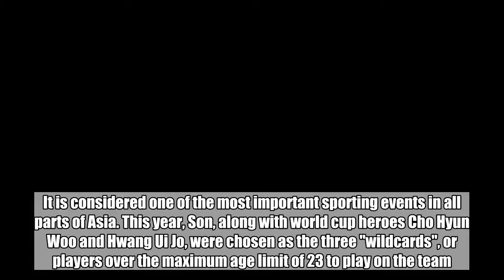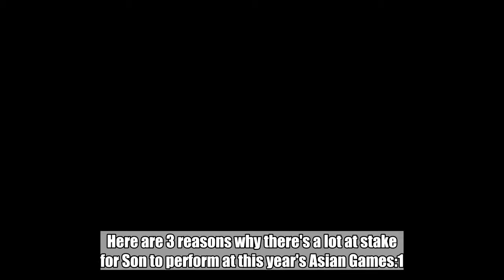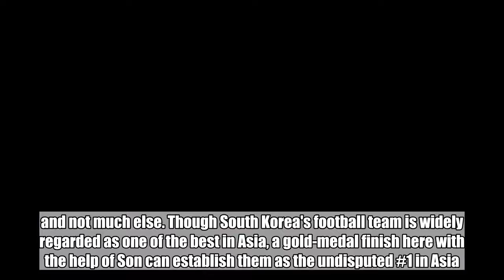Why the 2018 Asian Games determines Son Heung Min's future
There's a lot at stake for football/soccer superstar Son Heung Min (26) at the 2018 Asian Games in Jakarta Palembang.SEE ALSO: H1GHER MUSIC's Woodie Gochild heads to Thailand for 'Roll Cake' feat. Zene the Zilla MVThe 2018 Asian Games is a continental multi-sport event held every four years among athletes from all over Asia. It is considered one of the most important sporting events in all parts of Asia. This year, Son, along with world cup heroes Cho Hyun Woo and Hwang Ui Jo, were chosen as the three "wildcards", or players over the maximum age limit of 23 to play on the team.Here are 3 reasons why there's a lot at stake for Son to perform at this year's Asian Games:1. It's his chance to solidify the South Korean football team as one of the best in Asia.South Korea has had its moments on the international stage for football. In 2002, the South Korean team advanced all the way to the semifinals of the 2002 FIFA World Cup hosted by Korea and Japan. Along the way, Korea defeated powerhouses such as Portugal, Italy, and Spain, before losing to Germany in the semifinals and eventually earning fourth place. However, since their miraculous performance in 2002, Korea has only recently won the 2014 Asian Games for football... and not much else. Though South Korea's football team is widely regarded as one of the best in Asia, a gold-medal finish here with the help of Son can establish them as the undisputed #1 in Asia.2. It's one of his last chances to bring international glory to Korea.Typically, a footballer peaks between the ages of 27~29. Son recently turned 26. The next major international tournaments, which are the 2022 FIFA World Cup in Qatar and the 2022 Asian Games in Hangzhou will be taking place when Son turns 30. Though it is possible that Son will remain fit and participate in these two games, he will definitely not be in his prime condition as a footballer. Thus, his best opportunity to bring back a strong finish back home is now, at Jakarta Palembang.3. He will receive an exemption from mandatory military service.The most obvious reason why Son's performance is so important at the 2018 Asian Games is that he will receive an exemption from mandatory military service. By the age of 28, all able-bodied men in Korea must enroll in 18 months of mandatory military service as per the new legislation passed reducing the length of military service. However, there are exceptions made for the nation's sportsmen. In this case, if Korea wins gold at the 2018 Asian Games, they will be exempt from the mandatory military service. For an athlete, this is paramount because they will be able to compete and improve. This is especially important for a player like Son Heung Min, who plays for one of the best professional football clubs in Europe, Tottenham Hotspur. If he receives the exemption, he will able to continue playing for a club that is close to a Premier League title in England. He will also lose out on millions in income if he were to serve nearly 2